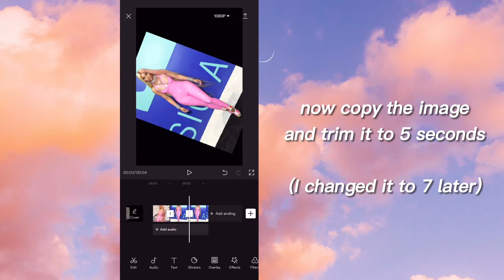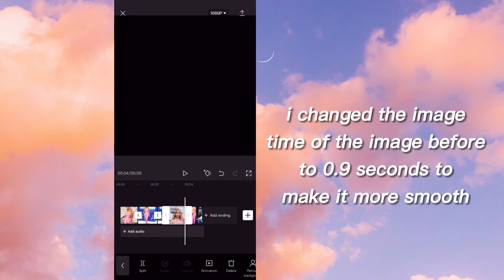CapCut Simple Baddie Edit Tutorial! (Looks Like AE)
Hope you enjoyed! No credit needed